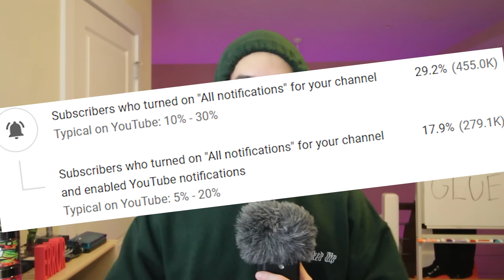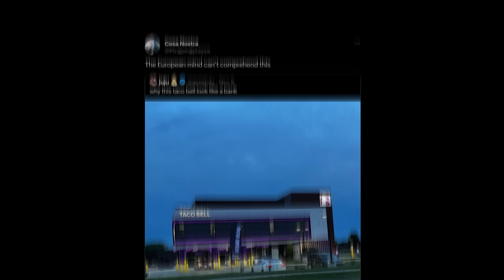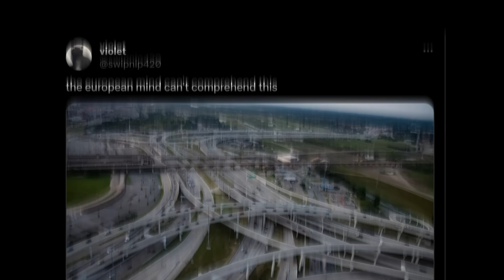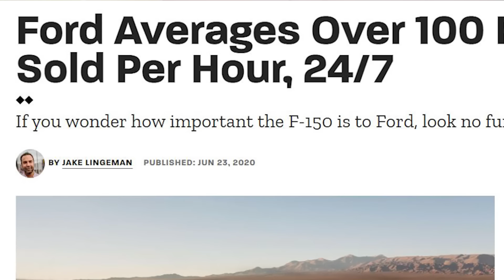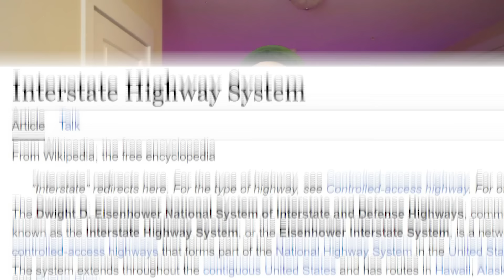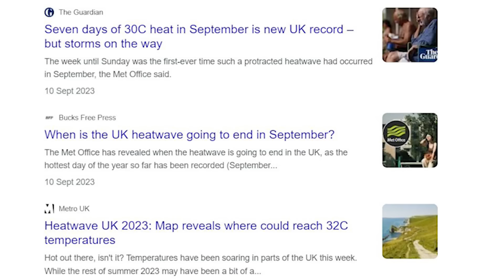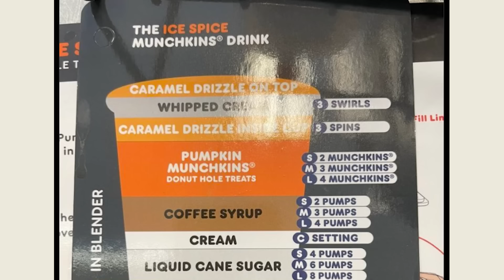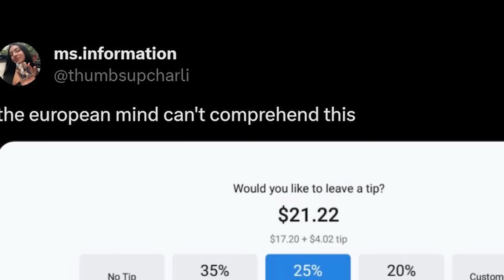Europeans can't Comprehend this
Today i looked at some real american stuff, stuff that the European mind just can't comprehend. Hence the title of this video being "Europeans can't Comprehend this" because truthfully a European can't comprehend the things showecased in this video